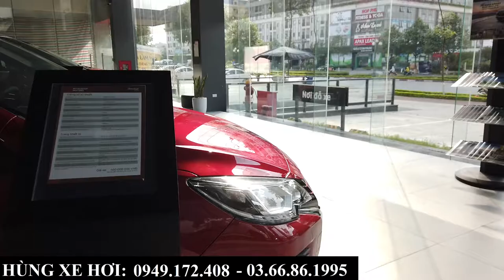Giá xe Mitsubishi Attrage 2021 CVT tại Bắc Ninh, Bắc Giang | Giá xe lăn bánh dự kiến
+ Hotline Tư Vấn     : 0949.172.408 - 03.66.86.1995